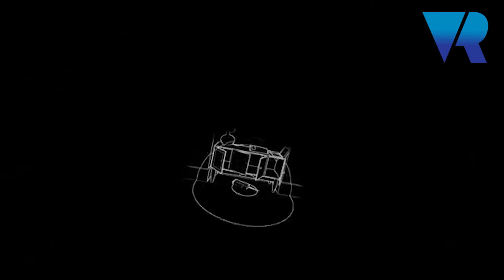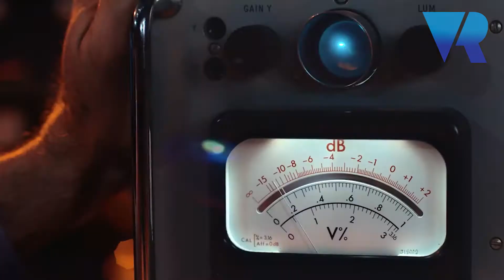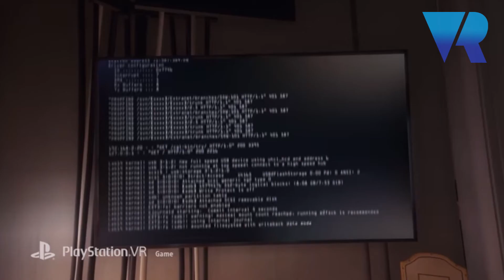PlayStation VR Announcements at PGW 2017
VRFocus lists the latest PlayStation VR games coming to your PlayStation 4 in no particular order.